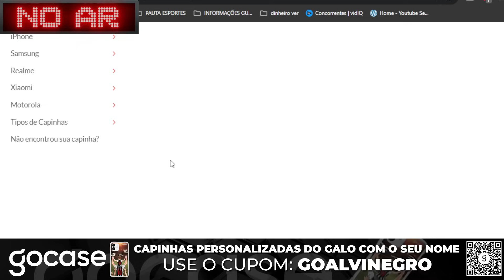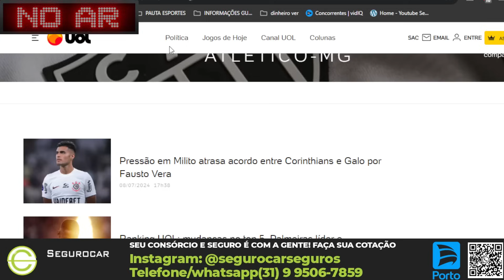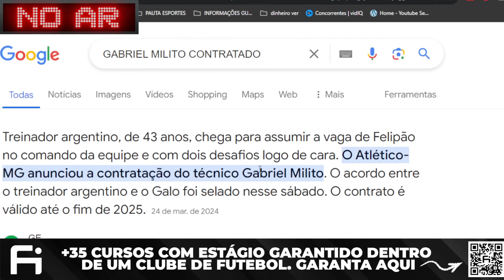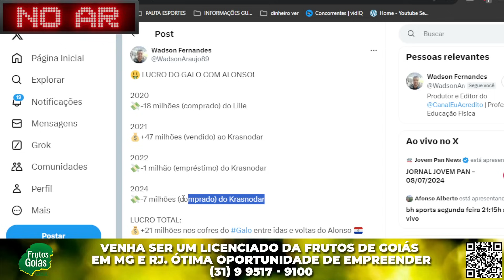⚽ MENTIRA PAULISTA SOBRE MILITTO🤑VAI GASTAR COM ATACANTE🎯THALLES MAGNO❎JR.ALONSO🧤MENDES🟡ZARACHO GALO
00:00 | ✅ INTRODUÇÃO
01:30 | 🎙️ MILITO SOBRE POSSIBILIDADES DAS VOLTAS DOS JOGADORES
06:33 | 🔈 LYANCO FALA DO GALO
10:11 | 🕸️ ARANA RETORNO
13:11 | 🟡 ZARACHO RETORNO
17:21 | 🧤 MATHEUS MENDES APOIO!
19:19 | ⚽ MENTIRA PAULISTA SOBRE MILITTO
27:00 | ❎ JR.ALONSO VENDA
28:00 | 🎯 THALLES MAGNO E O GALO
29:23 | 🤑 VAI GASTAR COM CENTRO-AVANTE

AS ÚLTIMAS NOTÍCIAS DO ATLÉTICO MINEIRO GALO HOJE DIA 09 DE JULHO DE 2024.
PACOTÃO DE NOTÍCIAS DO ATLÉTICO MINEIRO GALO HOJE DIA 09 DE JULHO DE 2024
📞 CONTATO 🔜 wa.link/u58zpc
FUTEBOL INTERATIVO - ⚽🏆
⚽ A MAIOR ESCOLA PROFISSIONALIZANTE PARA QUEM QUER TRABALHAR COM FUTEBOL!
😱 MAIS DE 35 ESPECIALIZAÇÕES E +70 CLUBES PARCEIROS!
🎓 ESTÁGIO PRÁTICO GARANTIDO DENTRO DE UM CLUBE!
🪮 INSTITUTO CESPEDES 🪮
💳 EXEMPLOS DE POSSIBILIDADE:
COMPRE A CAPINHA OFICIAL DO GALO E PERSONALIZE:
✨ CUPOM: GOALVINEGRO
UTILIZE NOSSO CUPOM:
ARENA MRV - 🏟️
❇️ Face: canalalvinegro
LIVE GALO
LIVE ATLÉTICO